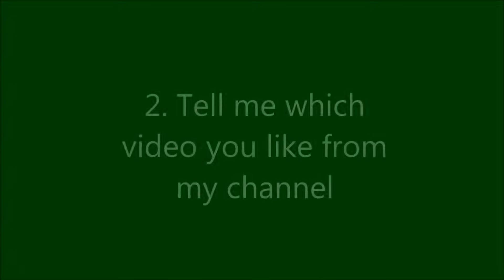Are The Breast Enhancement Creams Gaining Recognition + Contest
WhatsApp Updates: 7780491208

Contest:
2. Tell me which video you like the most from my channel by commenting on that video.
4. Comment on this video & let me know you've entered and paste links of FB posts too.
5. Share a video of your choice from my channel on FB everyday and tag your friends & my page.
It's for Indians only.

Contest ends on 28th Feb, 2018.
Winner Announcement - 1st Week of March, 2018.
Prize - 1000/- worth Amazon gift voucher.